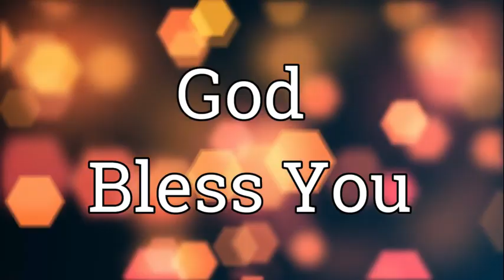விசுவாசத்திற்கான தடைகள். பாகம் - 2. Hindrance for Faith. Part - 2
விசுவாசத்திற்கான தடைகள். பாகம் - 2.
Hindrance for Faith. Part - 2
Sermon Delivered by Pastor. JayaSekar P